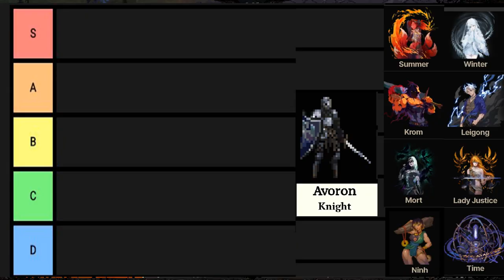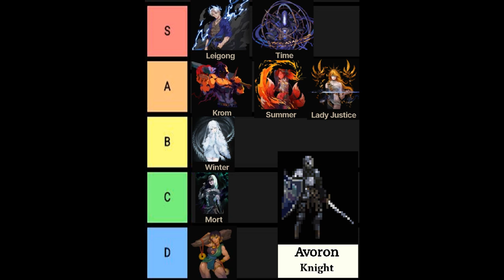Gods Tier List for Avoron \\ Super Intense 87 💀 Run // L1 Mort Skill 9.6M Highest Dmg! DMD Act I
Death Must Die / DMD Part #6 Tier list + Full Gameplay 2x Speed
0:00 Gods Tier List + Synergy to their Blessings/spells with Avoron Caster Build
2:22 Summer 5th God(dess)
5:43 Star Crux Act 1 Outer Circle 87 Skulls
6:14 Gear / Stat Inventory
6:47 Win Results
7:49 Constellarium 36/36
Full Gameplay resumed

Q: Top 3 Gods for Avoron?